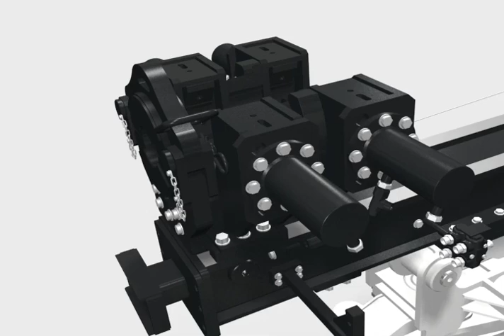DeltaBase™ 95 Rig Engineering Rendering 3